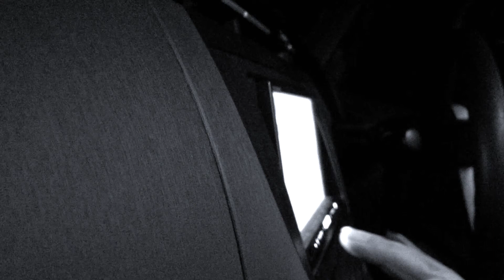Kevin Mau - The Love She Gives To Me